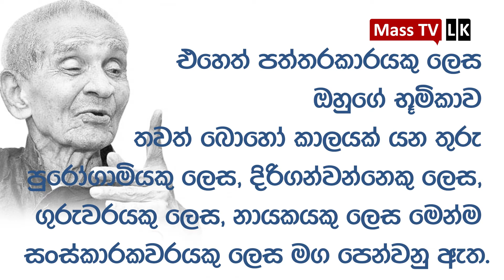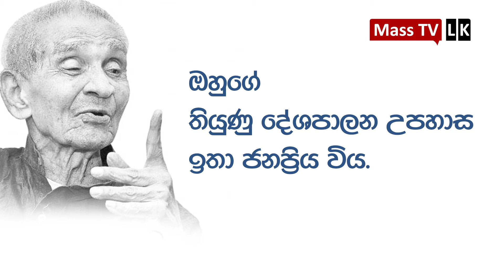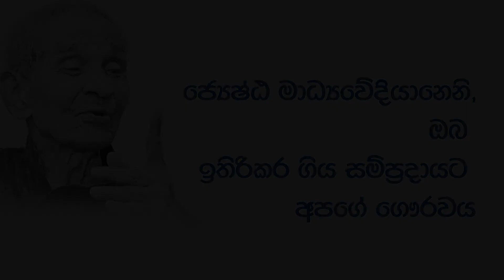Mass TV LK සිරිලාල් කොඩිකාර, 'ඇත්ත' පත්තරේ 'රංචාගොඩ ළමයා'ට අපගේ ගෞරවය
ජ්‍යෙෂ්ඨ මාධ්‍යවේදියානෙනි,
ඔබ ඉතිරිකර ගිය සම්ප්‍රදායට අපගේ ගෞරවය

සිරිලාල් කොඩිකාර ඇස් ඇර ලොව බලා, තවත් බොහෝ දෙනකුට ඇස් ඇර බලන්නට කියා දී අවුරුදු 97කට පසුව දෙනෙත් පියා ගත්තේය. මේ කියන්නේ 'රංචාගොඩ ළමයා' නමින් ප්‍රකට 'ඇත්ත' පත්තරේ සිරිලාල් කොඩිකාර ගැනය.

අභීත, ජනතාවාදී මාධ්‍ය කලාවක් ප්‍රචලිත කළ ඔහු 2021  නොවැම්බර් 19 වැනිදා සදහටම අපෙන් සමුගත්තේය. එහෙත් පත්තරකාරයකු ලෙස ඔහුගේ භූමිකාව තවත් බොහෝ කාලයක් යන තුරු පුරෝගාමියකු ලෙස, දිරිගන්වන්නෙකු ලෙස, ගුරුවරයකු ලෙස, නායකයකු ලෙස මෙන්ම සංස්කාරකවරයකු ලෙස මග පෙන්වනු ඇත.

1924 අගෝස්තු මස 27 දින උපන් සිරිලාල් කොඩිකාර පාලි, සංස්කෘත භාෂා පිළිබඳ දැනුමැත්තෙකි. 1948 ආරම්භ වූ 'සිංහල ජාතිය' පුවත්පතෙන් පත්තර කලාවට පිවිසුනු ඔහු 'දවස' සහ 'ඇත්ත' පුවත්පත්වල සේවය කළේය. ඔහු ශ්‍රී ලංකාවේ කොමියුනිස්ට් පක්ෂයේ දේශපාලන ක්‍රියාකාරිකයෙකි.

සිරිලාල් කොඩිකාර නමැති පත්තරකාරයා පෙරලිකාරයකු වූයේ 'ඇත්ත' පුවත්පතේ විශේෂාංග සංස්කාරකවරයා ලෙස කළ මෙහෙය නිසාය. ඔහුගේ තියුණු දේශපාලන උපහාස ඉතා ජනප්‍රිය විය. එමෙන්ම දැඩි මර්දනකාරී පාලනයක් ගෙන ගිය එක්සත් ජාතික පක්ෂයේ එවකට නායකයන් ඍජුවම විවේචනය කිරීමට ඔහු කිසිවිටෙකත් පසුබට නොවීය. ඔහුගේ 'රංචාගොඩ ළමයා' තීරු ලිපි මාලාව ඊට කදිම සාක්ෂියකි.

ලෙයින් ලියූ කවි, ටයර් සෑය, දිය වැලක් ඔස්සේ, මගේ සාක්ෂිය ආදී ග්‍රන්ථ රැසක් ලියා පළ කළ සිරිලාල් කොඩිකාර පීඩිත පන්තිය වෙනුවෙන් සිය පෑන හැසිර වූ මාධ්‍යවේදියෙකි.

ජ්‍යෙෂ්ඨ මාධ්‍යවේදියානෙනි,
Mass TV LK Team